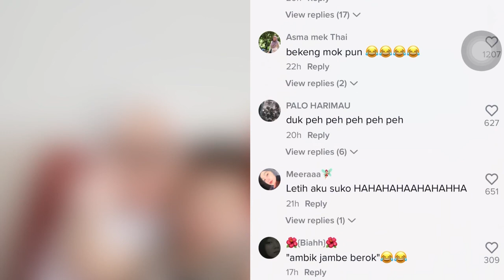viral Prank mak cakap Tak habis!!! Kena Bebel dengan mak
hahaha kena Bebel lah jadinya